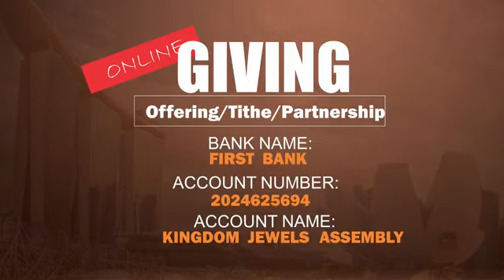Revelation of Jesus Christ (The Passion of Jesus Christ)// Pastor Elijah Amodu (Teaching)